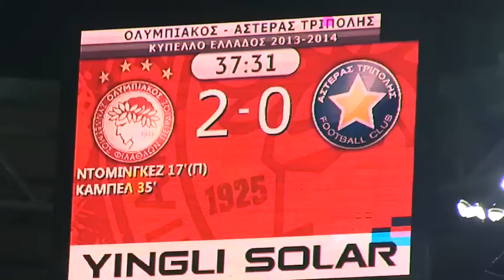Η παρακάμερα του Ολυμπιακός - Αστέρας Τρίπολης / Olympiacos - Asteras Tripolis behind the scenes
Δείτε την παρακάμερα του OlympiacosTV από τον αγώνα Κυπέλλου ανάμεσα στον Ολυμπιακό και τον Αστέρα Τρίπολης!